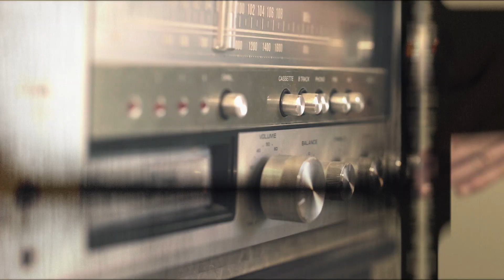The Underclassmen - Former Life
“Former Life” by The Underclassmen

Written by The Underclassmen and Curtis Douglas.
Produced, Engineered and Mixed by Curtis Douglas
Additional Production/Programming by Drew Alexander.

Starring: Justin Cole, Rose Emanuel and Dan Picarel

Music Video Directed by Curtis Douglas
Produced and Edited by Jacob Reynolds

Special thanks to Scott Waldman, Emily Berke, Michael and Polly Wolff, Janice Olis, and Rick Erickson